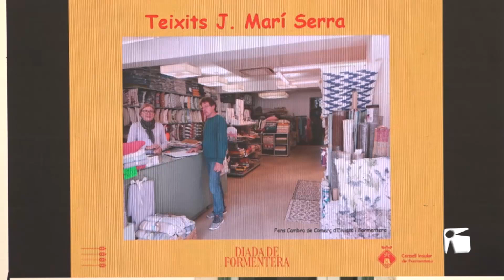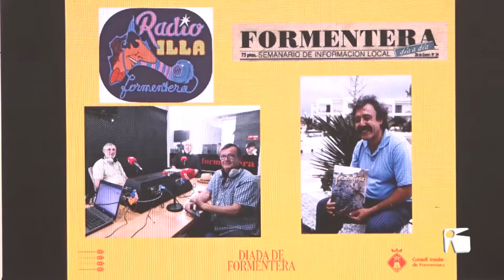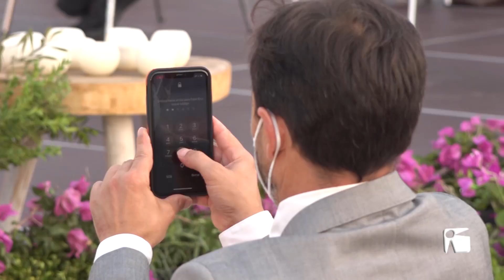24/07 Acte institucional de la diada de Formentera